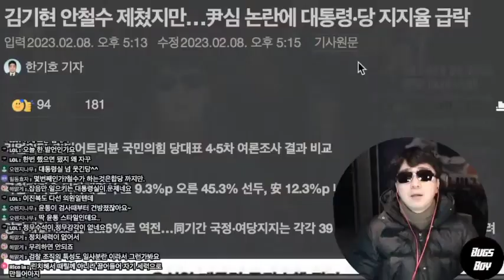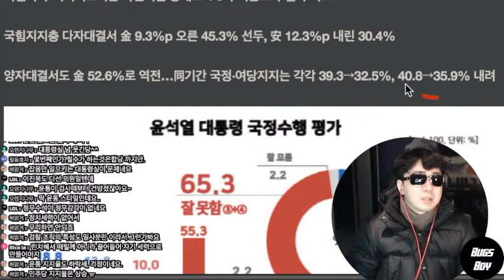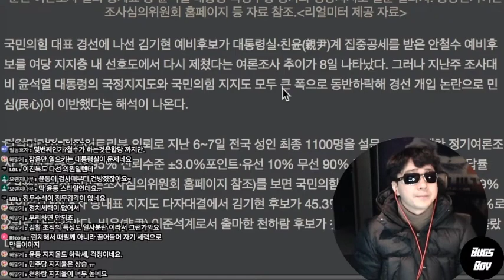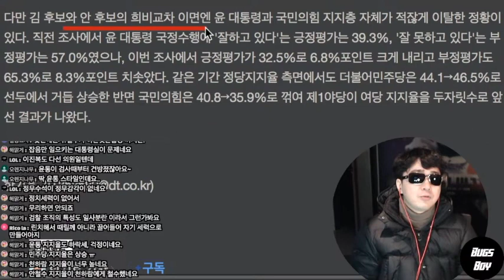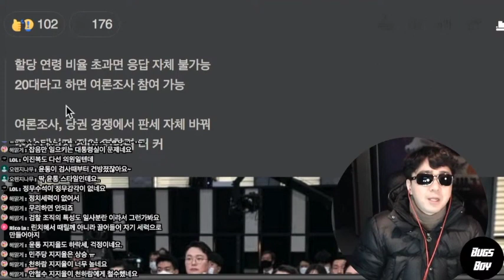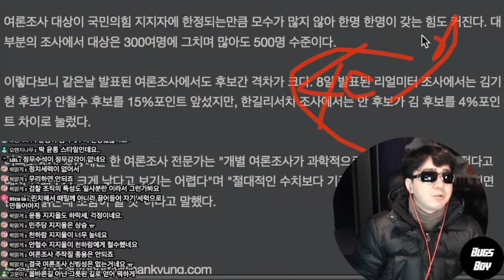윤심 논란에 윤통+당 지지율 급락, 이젠 60대가 20대인척 여론조사 조작질까지?